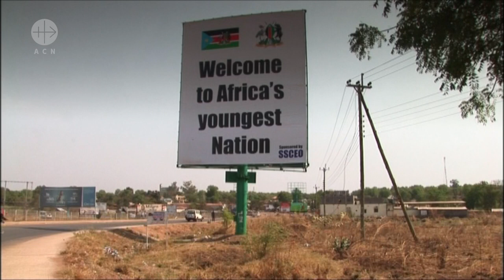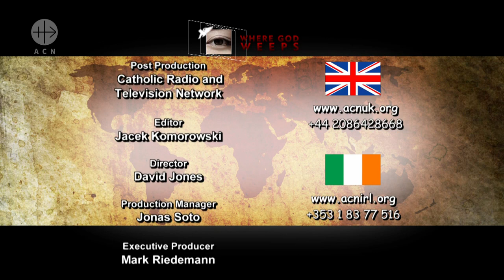444 WGW - South Sudan: A war between brothers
Perhaps no country is suffering more today than the youngest country in the world which is South Sudan. Civil war between forces loyal to the former President and Vice President has created over 2 million refugees from a population of 15 million. Mark Riedemann speaks to his Excellency Bishop Emeritus Paride Taban Kenyi.
Duration: 27'30"
Date of Production: 2018

WGW